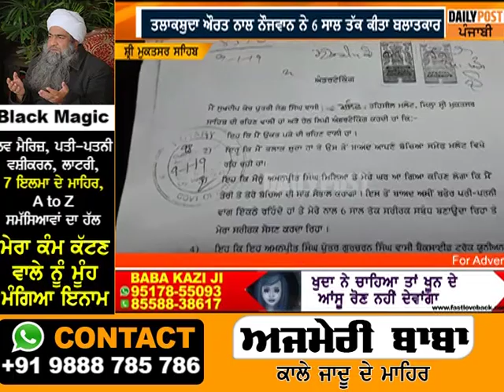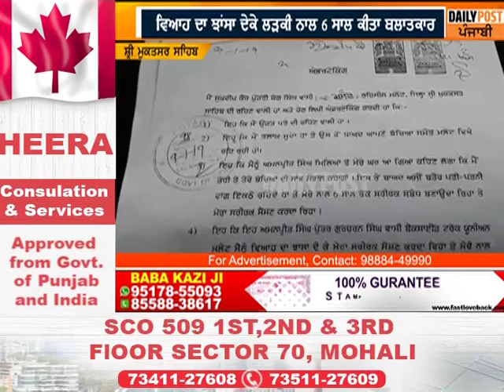ਵਿਆਹ ਦਾ ਝਾਂਸਾ ਦੇਕੇ ਤਲਾਕਸ਼ੁਦਾ ਔਰਤ ਨੂੰ 6 ਸਾਲ ਤੱਕ ਦਿੱਤਾ ਧੋਖਾ,ਪੁਲਿਸ ਨੇ ਨਹੀਂ ਕੀਤੀ ਸ਼ਿਕਾਇਤ ਦਰਜ਼